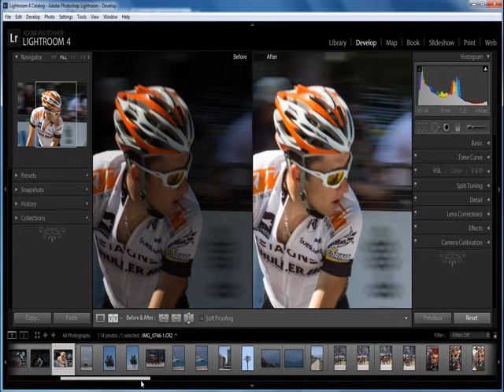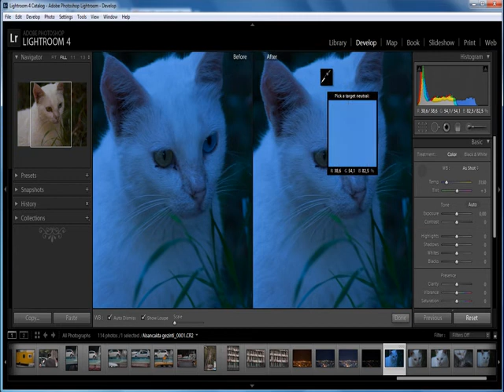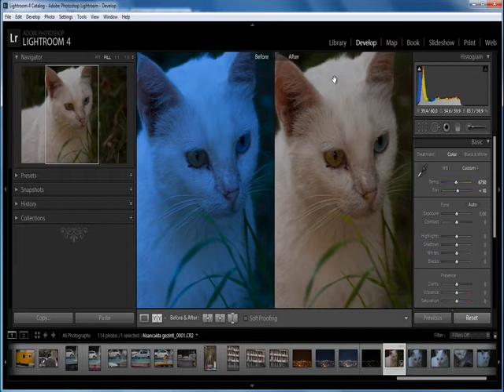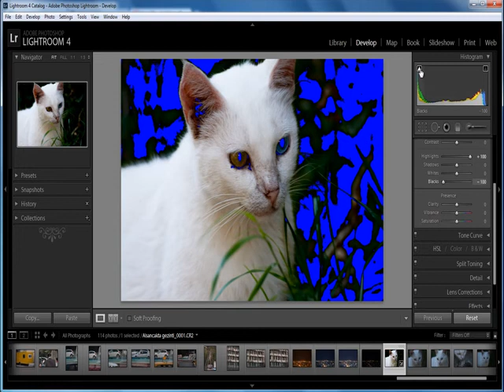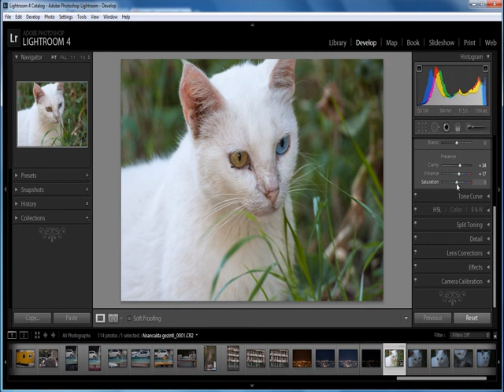DİJİTAL FOTOĞRAFÇILIK developmodulu-1